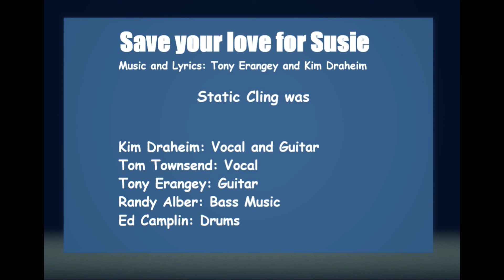"Save your love for Susie"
Gruvonya in Static Cling #7